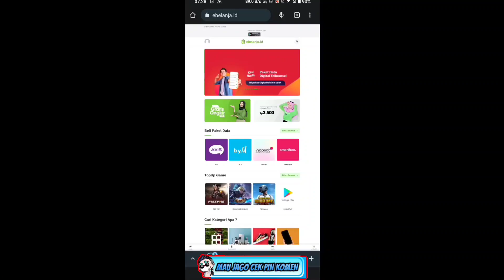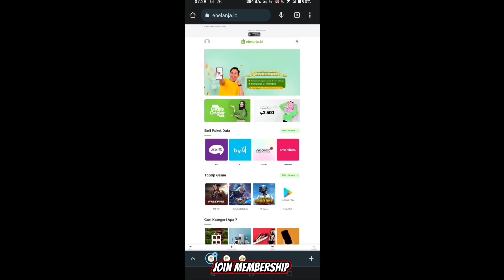6 KOMBINASI SKILL KARAKTER FREE FIRE TERBAIK BUAT DAMAGE NO SKIN - FREE FIRE INDONESIA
Video Kali Ini Saya Akan Membahas 6 Kombinasi Skill Karakter Free Fire Terbaik Buat Damage No Skin Pastinya Bikin Aim Kalian Tambah Merah 1 Squad Musuh Jago Pun Rata Pake Skill Ini!

Untuk yang mau beli paket internet atau topup game bisa klik

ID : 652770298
Nickname : SN  Agus